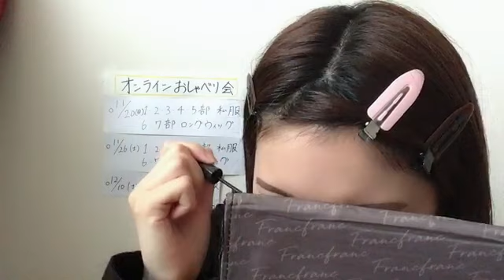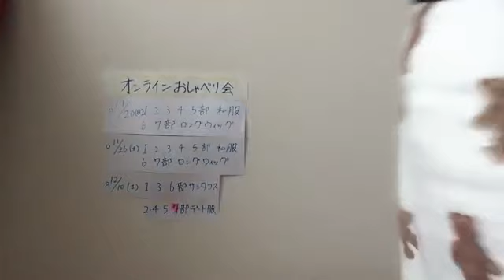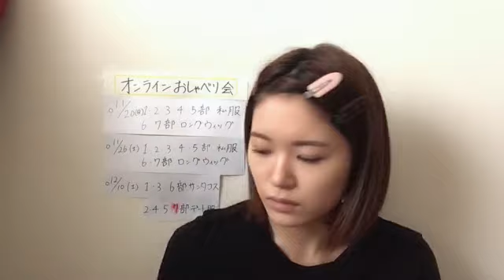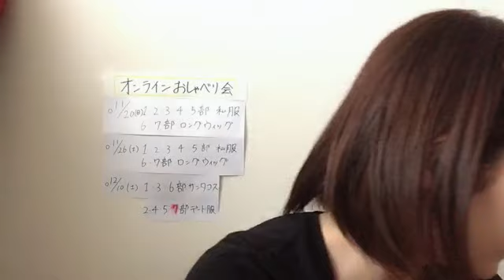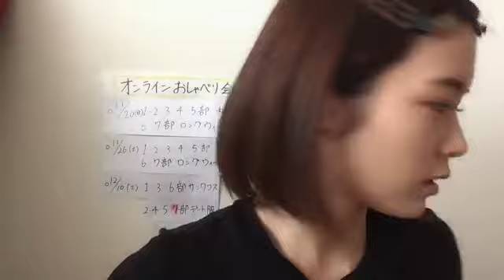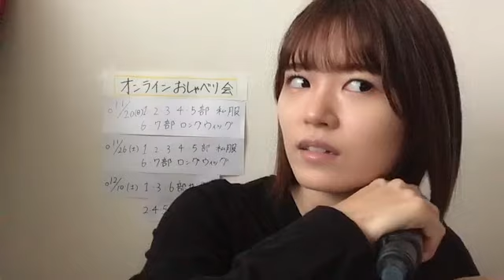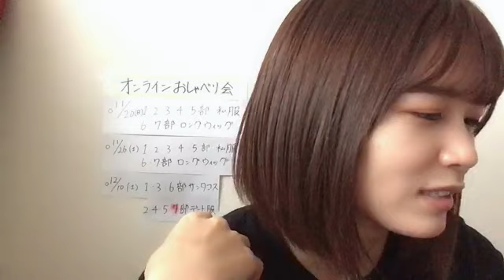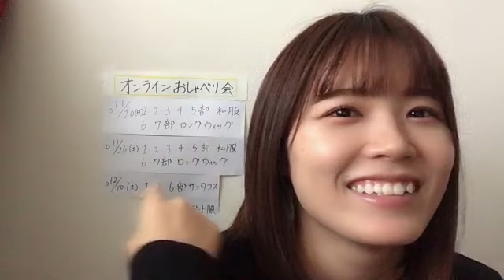ANDO CHIKANA 2022年11月04日11時01分57秒 安藤 千伽奈